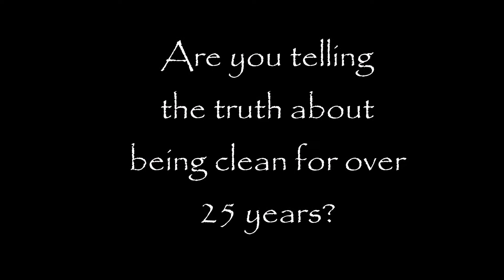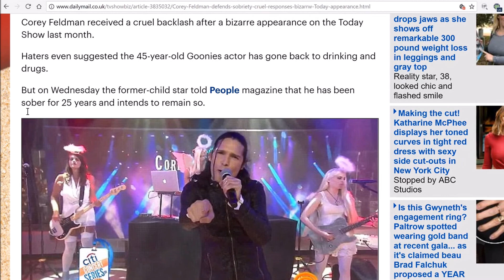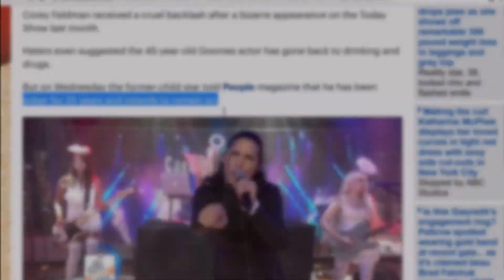Is Corey telling the TRUTH about his sobriety?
Here is this celebrity asking for all this $ to make a movie, yet is he telling the public the truth about being sober or does he need the extra to help support what he says he no longer does? I will let you be the judge.

Truth is Free & needs to be distributed at a reasonable and timely rate, to be effective and easy enough to understand. This world we live in is nothing but a portal that leads us to eternal life with our heavenly Father in the end. Make your mark on this Earth and let your voice be heard. Find Yeshua, Jesus Christ so, that you, may rest eternally in peace. Allow others to achieve the knowledge that has been given to you, through the eyes of someone with discernment. Shalom.